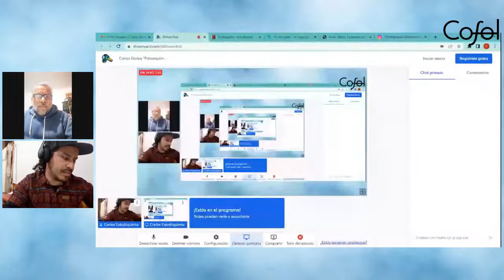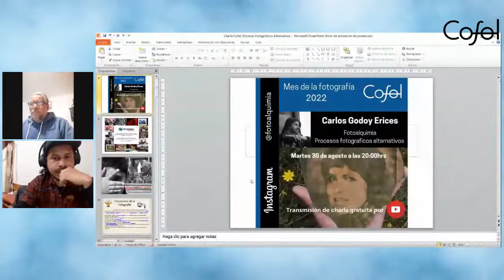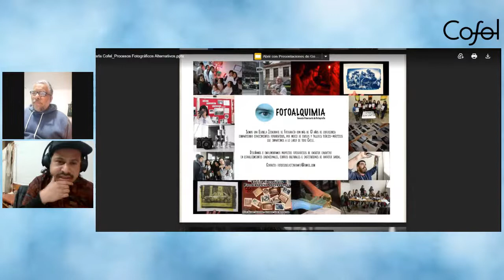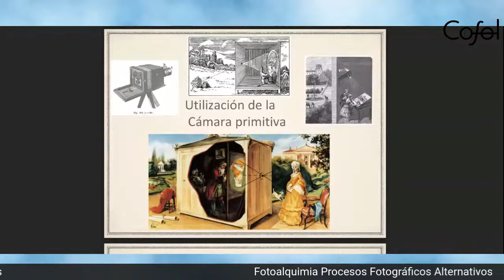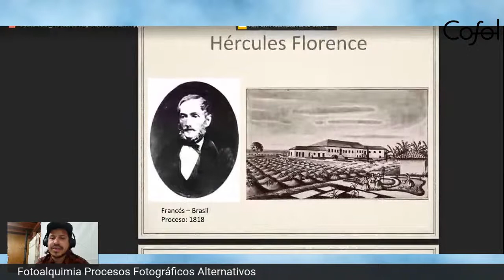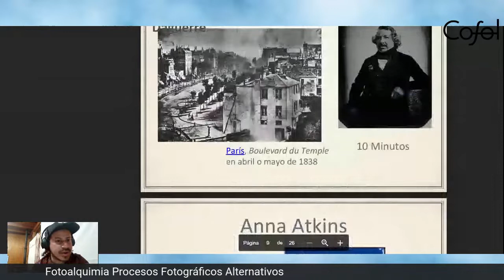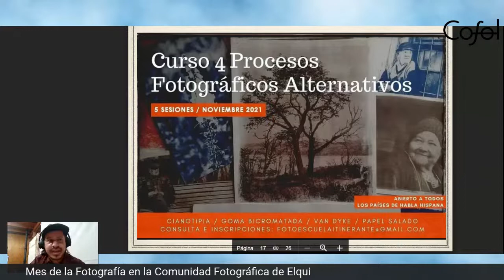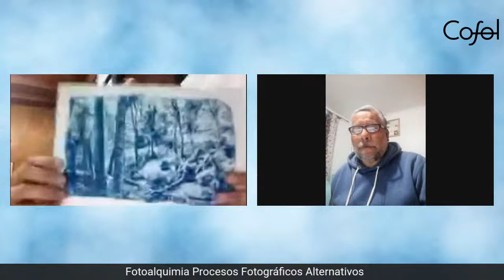Carlos Godoy "Fotoalquimia: Procesos fotográficos alternativos"